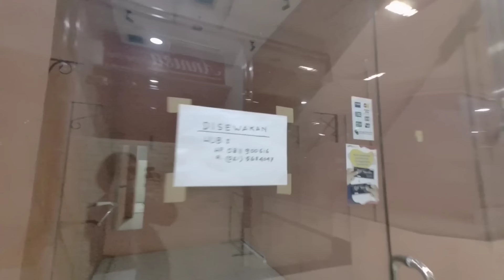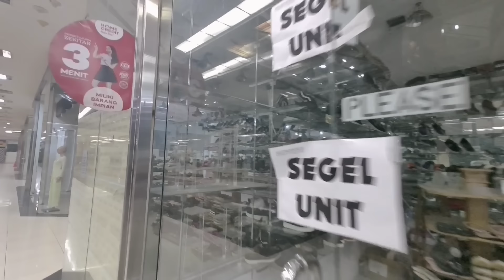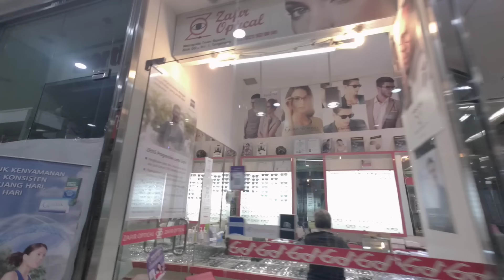Mall Tersepi di Tangerang, Memprihatinkan, Hidup Segan Mati Tak Mau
Belakangan ini suasana Metropolis Town Square atau disingkat Metos yang menjadi salah satu pusat perbelanjaan terbesar di Kota Tangerang, Banten, menjadi sorotan lantaran terasa sepi dan senyap.

Dikisahkan, saat pintu otomatis mulai terbuka. Suasan di ruangan yang besar ini terasa begitu hening.

Padahal, Metropolis Town Square dahulu menjadi salah satu pusat perbelanjaan yang sangat padat di Tangerang.

Mall terbesar yang berada di jalan Hartono Raya Modern Tangerang ini salah satu aset Lippo Group.

Ciri khas Metropolis Town Square adalah lantainya yang terbuat dari kaca dengan aliran air di bawahnya. Alhasil, saat memasuki mall ini, pengunjung serasa berjalan di atas air.

Sayangnya, setelah bertahun-tahun, mall yang beroperasi sejak tahun 2003 ini akhirnya mengalami kerusakan lantai dan terpaksa diganti dengan lantai marmer.

Sumber: radarutara.id

mall sepi di tangerang,
mall sepi surabaya,
mall sepi di jakarta barat,
mall taman anggrek sepi,
ajak pacar ke mall paling sepi di tangerang,
ajak pacar ke mall paling sepi di bsd,
mall sepi bekasi,
mall di bandung sepi pengunjung,
nonton bioskop di mall sepi,
penyebab blok m mall sepi,
nonton bioskop di mall paling sepi di tangerang,
di cimahi mall ada permainan baru masih sepi,
mall sepi di indonesia,
mall sepi di dunia,
mal sepi di tangerang,
mal sepi di jakarta,
mall paling sepi di tangerang,
di mall sepi,
mall paling sepi di indonesia,
mall yang paling sepi di tangerang,
film mall sepi,
nonton film pengabdi setan di mall paling sepi,
fenomena mall di bandung sepi,
fenomena mall bandung sepi,
mall gtc makassar sepi,
mal sepi jakarta,
mall sepi kepung jakarta,
mall di jogja sepi,
mall jakarta sepi,
mall jogja sepi,
ke mall sepi,
mall metropolis tangerang kenapa sepi,
orang ke mall sepi,
lenmarc mall surabaya kenapa sepi,
lenmarc mall surabaya sepi,
malioboro mall sepi,
mall sepi dan mall ramai,
sunrise mall mojokerto suasananya sepi,
mall yuki simpang raya medan sepi,
mall paling sepi 1 tangerang,
mal sepi pengunjung,
mal paling sepi di tangerang,
nonton pengabdi setan di mall paling sepi,
mall plaza semanggi sepi,
q-mall,
q mall banjarbaru,
mall plaza senayan sepi,
small talk sepino,
mall transmart sepi,
mal sepi tangerang,
mall yang sepi di tangerang,
telusuri mall sepi,
wisnu trijaya mall sepi,
mall tangerang yang sepi,
mall sepi di mall rame,
wisnu trijaya ajak pacar ke mall sepi,
mall yang sepi,
4 mall makassar,
5 mall terbesar di jakarta